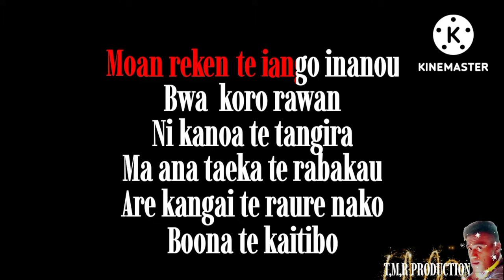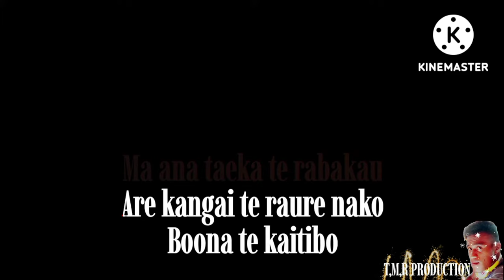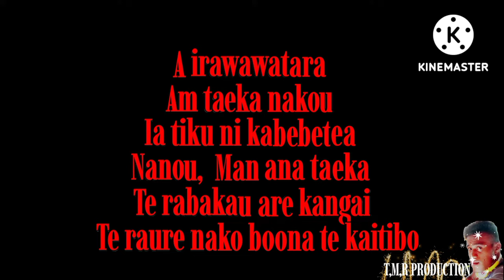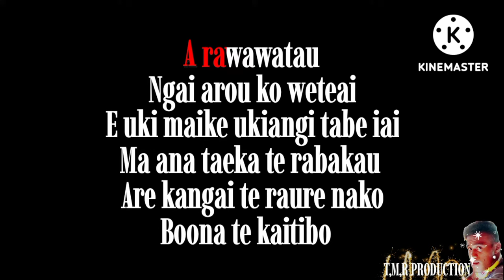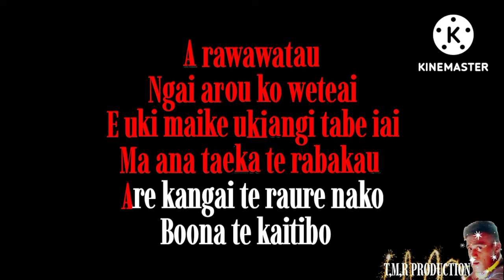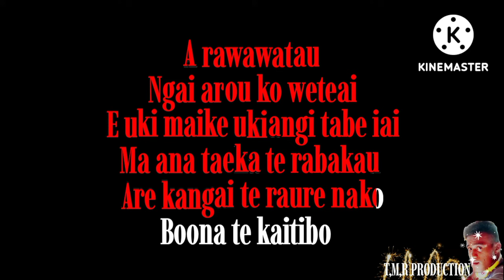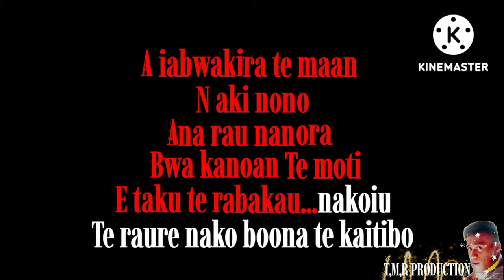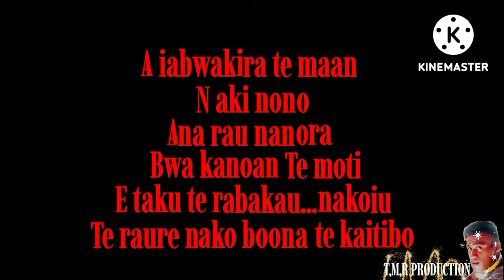Te raure nako boona te kaitibo kiribati karaoke